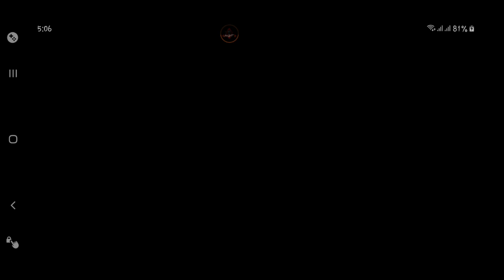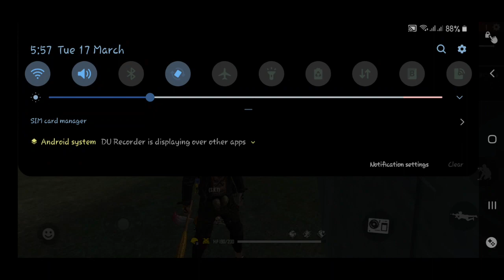Free Fire 🔴 Live Stream | SanZeeT | Free Fire Live Rush Game Play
Sanjit_rajbanshi_
Sanjit Rajbanshi